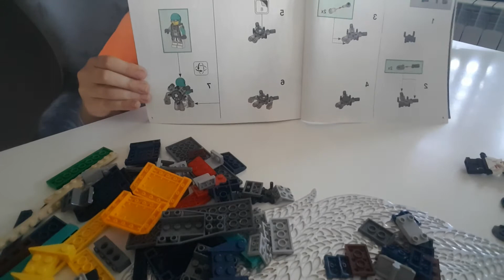Cz.2 Układam LEGO 70429